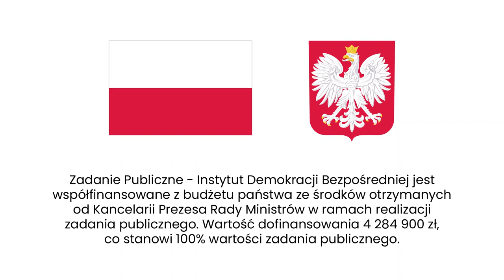Dysproporcje, efektywność i sprawczość. O obywatelskiej inicjatywie uchwałodawczej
O plusach i minusach obywatelskiej inicjatywy uchwałodawczej rozmawiają Agata Kempa i Kacper Stoś.

Kacper Stoś – prawnik, absolwent Wydziału Prawa i Administracji Uniwersytetu Łódzkiego, doktorant w Szkole Doktorskiej Nauk Społecznych Uniwersytetu Łódzkiego w dziedzinie nauk prawnych. Rodowity kutnianin, społecznik, którego zainteresowania koncentrują się w obszarze prawa konstytucyjnego (szczególnie prawa parlamentarnego i wyborczego), zagadnień demokracji bezpośredniej, partycypacji obywatelskiej i prawa samorządowego.